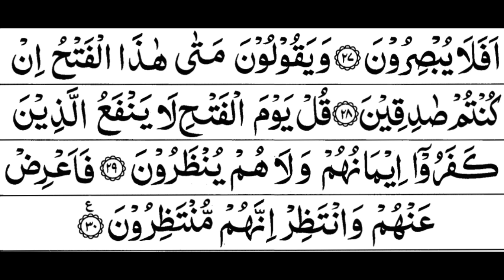Surah As-Sajda Full || By Sheikh Shuraim With Arabic Text (HD)